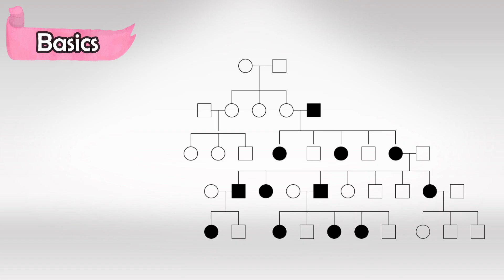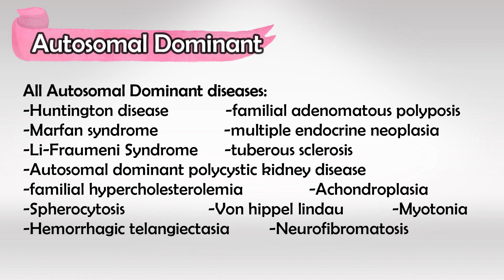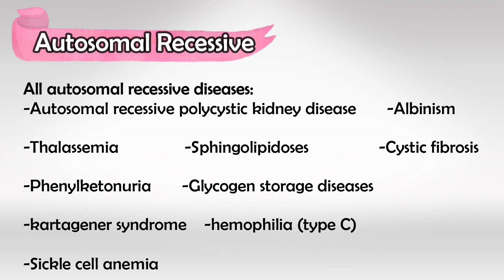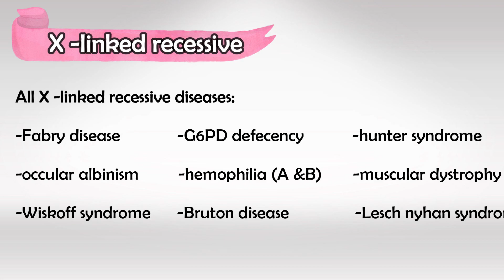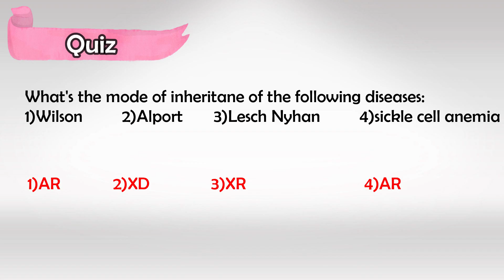Autosomal Dominant Inheritance in Human Genetics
Autosomal Dominant and Autosomal Recessive are two patterns of inheritance that describe how certain genetic traits or disorders are passed down from parents to their offspring. These terms refer to the location of the responsible gene on autosomal chromosomes (non-sex chromosomes) and the way in which the presence of certain alleles (gene variants) leads to the expression of traits or disorders.

1. Autosomal Dominant Inheritance:
In an autosomal dominant inheritance pattern, a single copy of a mutated gene from one parent is sufficient to cause the trait or disorder to be expressed in the offspring. This means that if one parent carries the dominant allele for a particular trait or disorder, there is a 50% chance that their offspring will inherit the trait or disorder. The trait or disorder often appears in every generation of a family affected by it.

Key points of autosomal dominant inheritance:
- Each affected individual usually has an affected parent.
- An affected person has a 50% chance of passing on the trait to each of their children.
- Unaffected individuals do not pass the trait to their offspring.
- Examples of autosomal dominant disorders include Huntington's disease and Marfan syndrome.

2. Autosomal Recessive Inheritance:
In an autosomal recessive inheritance pattern, both copies of the gene (one from each parent) must carry a mutated allele in order for the trait or disorder to be expressed in the offspring. Individuals who inherit only one mutated allele are carriers of the trait but do not exhibit the disorder themselves. If two carriers have children together, there is a 25% chance of having an affected child, a 50% chance of having an unaffected carrier, and a 25% chance of having an unaffected, non-carrier child.

Key points of autosomal recessive inheritance:
- Affected individuals often have unaffected parents who are carriers of the trait.
- Carriers (heterozygous individuals) do not show the disorder but can pass the mutated allele to their offspring.
- When two carriers have children, there's a risk of having affected offspring.
- Examples of autosomal recessive disorders include cystic fibrosis and sickle cell anemia.

It's important to note that genetic inheritance can be more complex than these simplified explanations, as there are various factors that can influence the expression of traits and disorders, such as incomplete dominance, codominance, and the influence of multiple genes.

Genetic counseling and testing can provide more accurate information about inheritance patterns and the likelihood of passing on genetic traits or disorders.